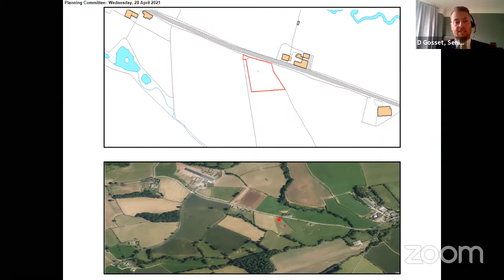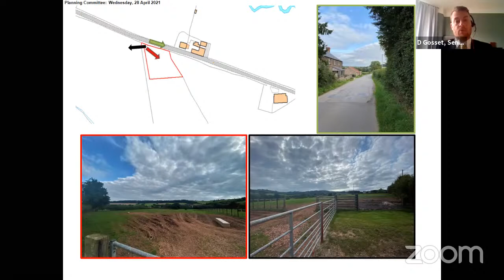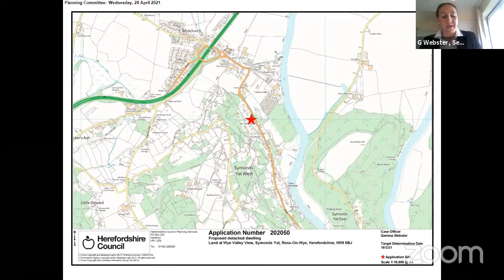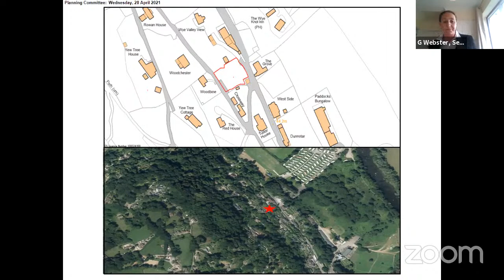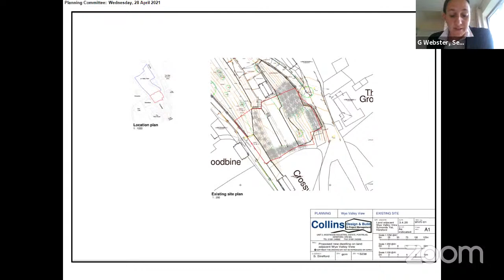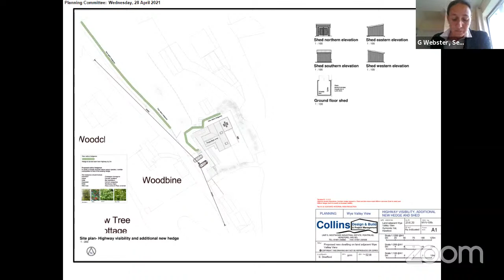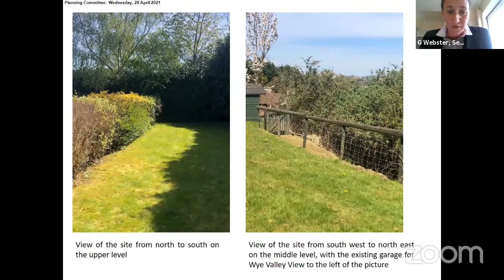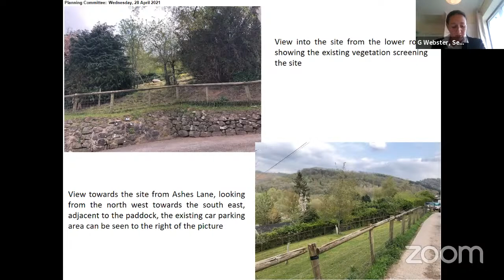Planning and regulatory committee, Wednesday 28 April 2021, 10.00 am